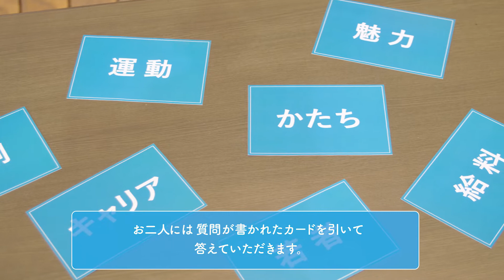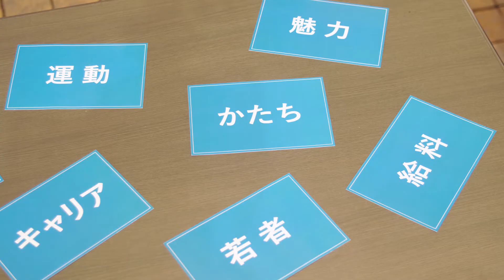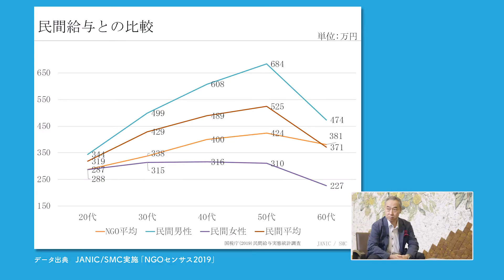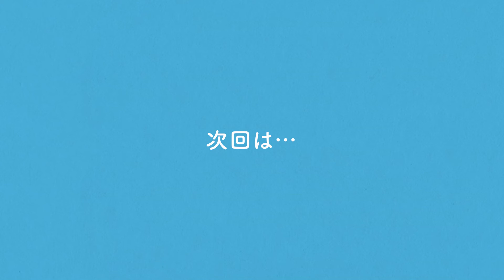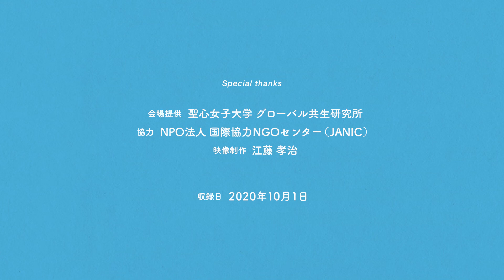記念対談 vol.2 本木恵介さん×市川斉【talk① NGOの組織論「人生／給料」】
シャンティ国際ボランティア会　40年記念対談 vol.2
本木恵介さん×市川斉
【talk① NGOの組織論「人生／給料」】

シャンティ国際ボランティア会では、2021年に設立40年を迎え、組織作りを行ってきた職員の市川斉が
NPO法人かものはしプロジェクトの共同創業者・理事長の本木恵介さんとNGOの組織作りについて語りました。

talk①では、NGOの組織作りを牽引してきた二人がNGOで働くようになった経緯や仕事への思いについて語ります。また、NGO職員と民間との給与比較のグラフを見ながら給料の実態や、報酬とは何かについてお二人の考えに迫ります。

【登壇者】
‹本木恵介さん›
かものはしプロジェクト共同創業者・理事長
認定NPO法人かものはしプロジェクト共同創業者・理事長。
インドで「子どもが売られる問題」をなくすための活動を、日本で子どもの不条理をなくすための活動を行っている。
2019年、認定NPO法人国際協力NGOセンター（JANIC）の理事長に就任。
NPO法人SALASUSU理事。特定非営利活動法人新公益連盟幹事。

‹市川斉›
地球市民事業課 課長
1990年シャンティ入職。阪神淡路大震災で神戸事務所長後、緊急救援活動に関わる。アフガニスタン事務所長、海外事業課長、事務局次長（経理総務課長兼務）、常務理事に従事。2019年7月よりミャンマー事務所長を経て現職。ジャパン・プラットフォーム副代表、国際協力NGOセンター副理事長など歴任。

【Special Thanks】
協力：NPO法人 国際協力NGOセンター（JANIC）
映像制作：江藤 孝治
収録日：2020年10月1日

【関連動画】
記念対談 vol.2本木恵介さん×市川斉

記念対談vol.1 やべみつのり先生×三宅隆史

▼ニュースレター『SHANTI』では、対談記事もお読みいただけます。
特別連載：40年記念対談「NGOの組織論」本木恵介さん×市川斉

公益社団法人シャンティ国際ボランティア会は、
 1981年に設立された、アジアで子どもたちへの教育文化支援や
緊急人道支援を行うNGOです。
本の力を、生きる力に。
公益社団法人シャンティ国際ボランティア会